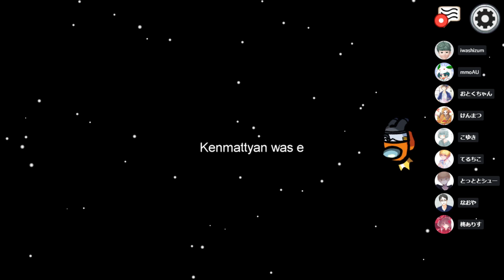【Among Us】やらかしても話術でごり押せばOK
人狼側はおもろい

おもてたんと違う！の歌　それなの歌
曲    SOUNDEVOTEEさん
歌　針スピ子さん